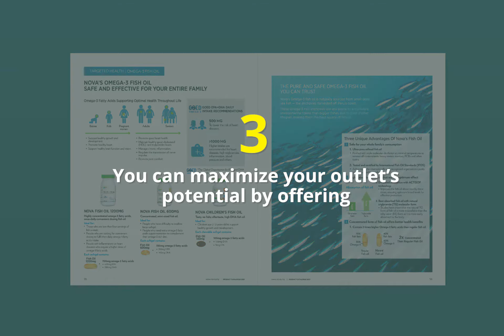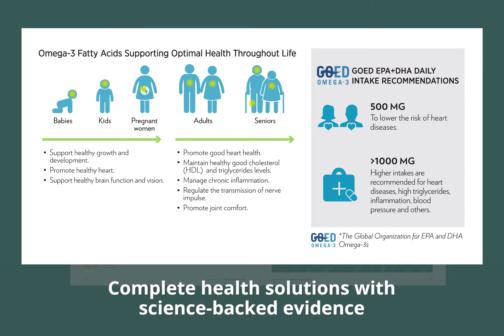𝐂𝐡𝐨𝐨𝐬𝐞 𝐓𝐡𝐞 𝐑𝐢𝐠𝐡𝐭 𝐇𝐞𝐚𝐥𝐭𝐡 𝐒𝐨𝐥𝐮𝐭𝐢𝐨𝐧 𝐅𝐨𝐫 𝐘𝐨𝐮r 𝐂𝐮𝐬𝐭𝐨𝐦𝐞𝐫𝐬 𝐖𝐢𝐭𝐡 𝐍𝐨𝐯𝐚 𝐏𝐫𝐨𝐝𝐮𝐜𝐭 𝐆𝐮𝐢𝐝𝐞 -NWPP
𝐂𝐡𝐨𝐨𝐬𝐞 𝐓𝐡𝐞 𝐑𝐢𝐠𝐡𝐭 𝐇𝐞𝐚𝐥𝐭𝐡 𝐒𝐨𝐥𝐮𝐭𝐢𝐨𝐧 𝐅𝐨𝐫 𝐘𝐨𝐮r 𝐂𝐮𝐬𝐭𝐨𝐦𝐞𝐫𝐬 𝐖𝐢𝐭𝐡 𝐍𝐨𝐯𝐚 𝐏𝐫𝐨𝐝𝐮𝐜𝐭 𝐆𝐮𝐢𝐝𝐞.

At Nova, we believe that the power of nutrition can make a positive impact on people's health.

Hence, our dedicated team of pharmacists summarized science-backed nutrition information into an easy-to-understand product guide for your customers to understand better and choose the best health solution for themselves.

From this product guide, you can easily choose the right supplements to help your customers better manage their specific health concerns and live healthily through 3 simple steps.

We believe that at our healthiest, we can unlock all that life has to offer.